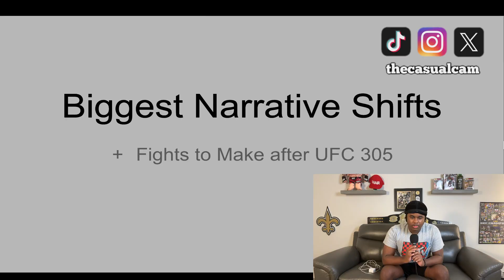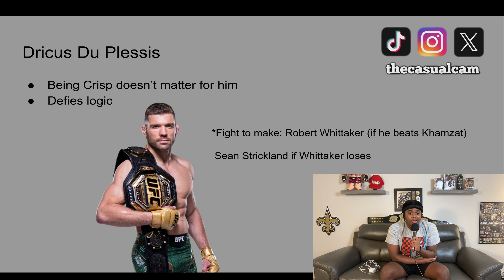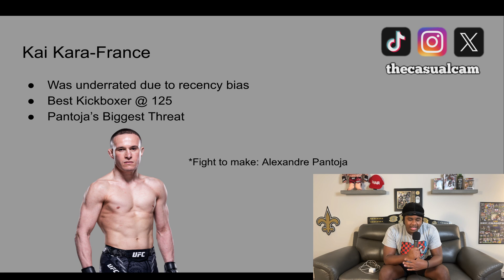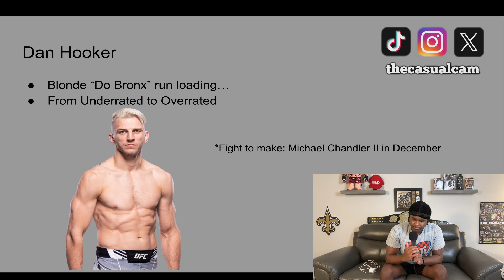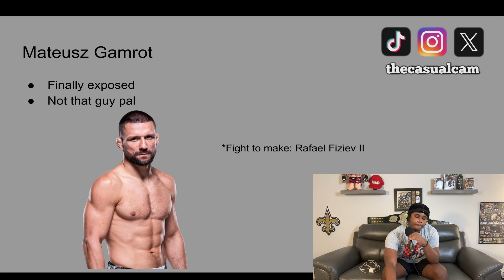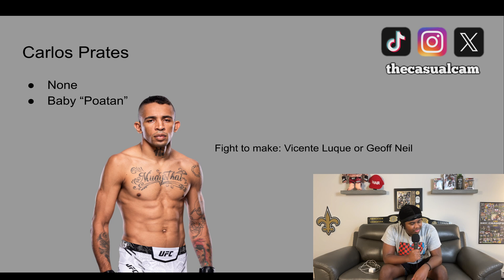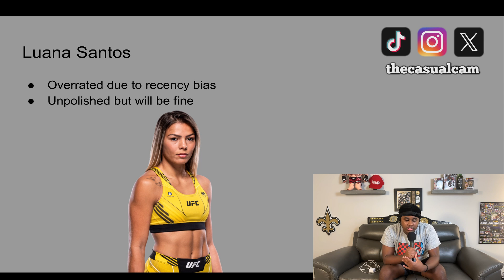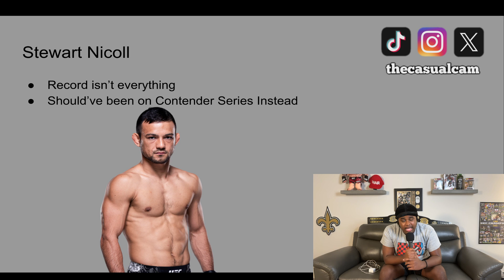Biggest Narrative Shifts + Fights to Make after UFC 305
Let me know what y’all think down below!

Comment something I would love to get to know you! LET’S DEBATE!

0:00 - Intro
1:04 - DDP
3:15 - Izzy
6:15 - Kai Kara- France
7:44 - Steve Erceg
9:28 - Dan Hooker
12:22 - Mateusz Gamrot
13:12 - Biggie Boy
14:39 - Carlos Prates
16:10 - Ricardo Ramos
17:00 - Josh Culibao
17:31 - Casey O'Neil
18:25 - Luana Santos
19:06 - Jack Jenkins
20:20 - Tom Nolan
21:28 - Alex Reyes
21:50 - Song Kenan
22:40 - Ricky Glenn
22:58 - Stewart Nicoll
23:35 - Outro